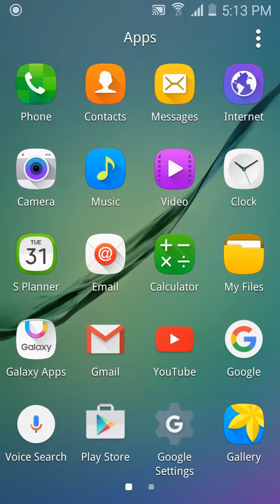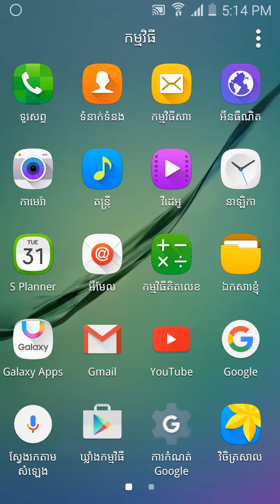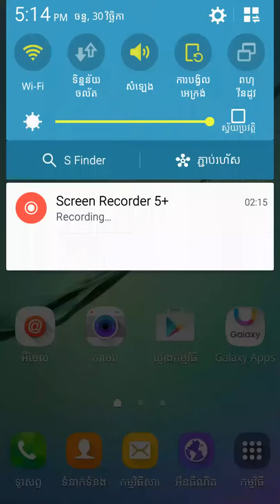ROM Galaxy S4 I9505 Style S6+Note4 5 0 2